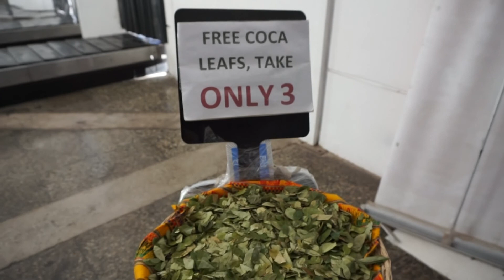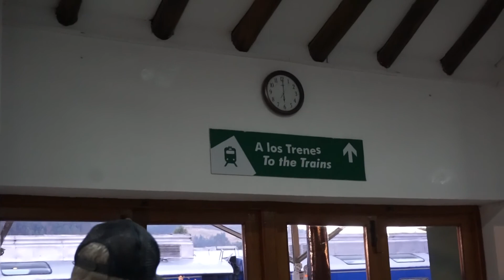Conozco Machu Picchu | Cejota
[Hola amics, hola companys!!]

Os dejo un nuevo video que he grabado para el canal.. Se trata de otro vlog en el que os voy contando mi viaje a la ciudad de Cusco, donde por fin conozco a una maravilla del mundo.. MACHU PICCHU!!
Espero os guste mucho con demasiado!!
Un abrazo.

Waasssaaaaa!!!